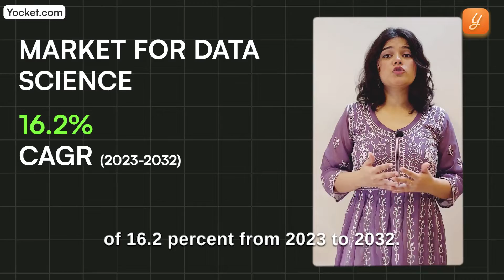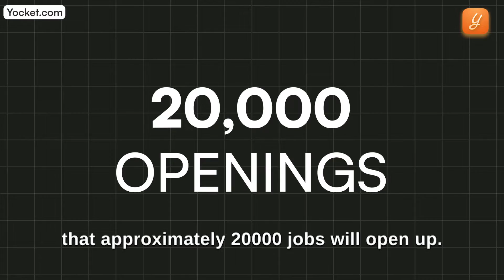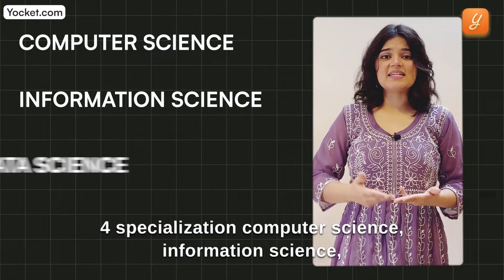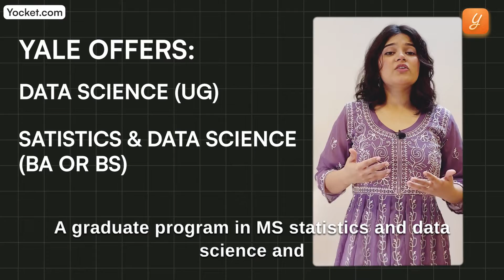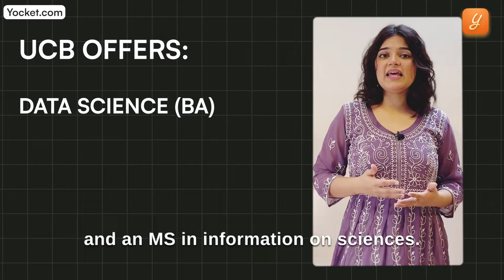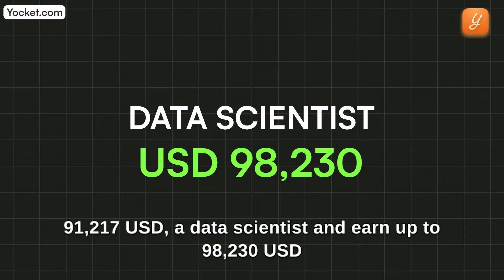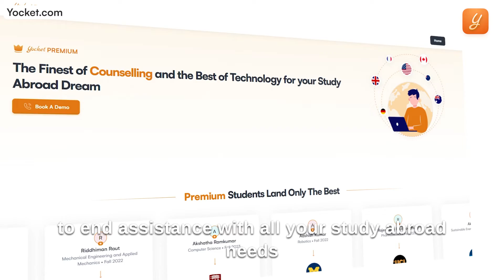Top 5 Universities for MS in Data Science in USA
Explore the best universities for data science in the USA. From mind-blowing stats to top-tier universities such as Harvard and Columbia, this video talks about lucrative career opportunities and gives insights into the skills and expertise you’ll acquire, as well as why and where you should pursue data science in the US.

For all the stages of your study abroad journey, you get:

👨🏻‍💼 Dedicated counselor
👨🏻‍🎓 Profile-building assistance
🌎 University shortlisting
🎓 Application support

For end-to-end counseling assistance at all stages of the study abroad process, say Hi to YOCKET PREMIUM counseling. 10000+ admits. $14M scholarships received. Rated 4.7/5 on Google and 4.6/5 on Trustpilot.

Download the Yocket app (Available on both Apple and Android)